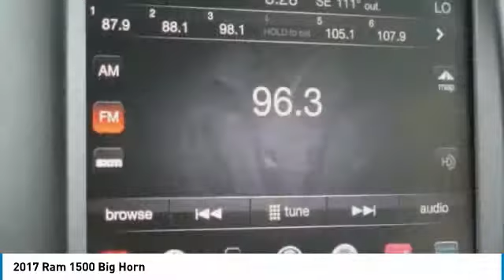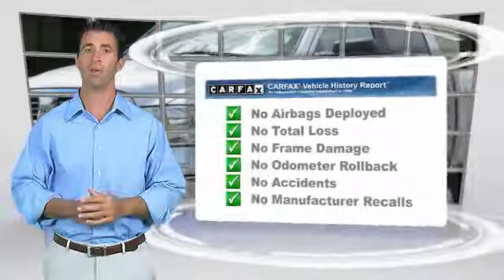2017 Ram 1500 Gainesville GA 13685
2017 Ram 1500 Big Horn

New Price! Clean CARFAX. Bright Silver Metallic Clearcoat 2017 Ram 1500 Big Horn 4WD 8-Speed Automatic HEMI 5.7L V8 Multi Displacement VVT 8.4 Touchscreen Display, Air Conditioning ATC w/Dual Zone Control, Big Horn Regional Package, Class IV Receiver Hitch, GPS Navigation, Integrated Voice Command w/Bluetooth, ParkView Rear Back-Up Camera, SIRIUSXM Satellite Radio, Wheels: 20 x 8 Aluminum Chrome Clad.brbrbrFor over 41 years our motto has been welcome to the family Call today for an appointment.brbrReviews:brbr  * Smooth-riding suspension provides plenty of comfort; excellent trio of engine choices; smooth and efficient eight-speed automatic transmission; Rebel 1500 off-road package offers extra capability; cabin is quiet and attractive; touchscreen interface is easy to use. Source: Edmunds